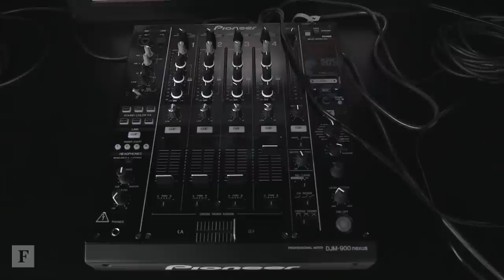3LAU: The DJ That Turned Down Wall Street | Forbes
Justin Blau, better known by his stage name "3LAU," turned down a potential six-figure job on Wall Street to become a DJ. A Las Vegas native, he says he couldn't have made a better decision as his rise has dovetailed with the growth of Sin City's club scene.